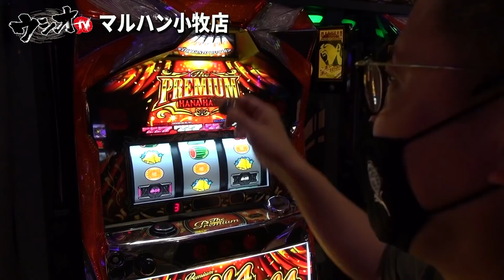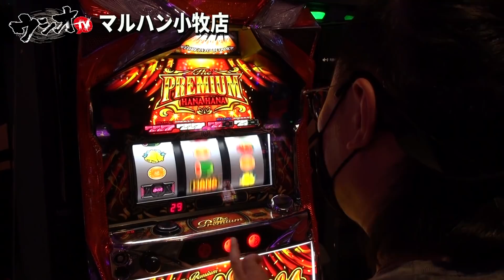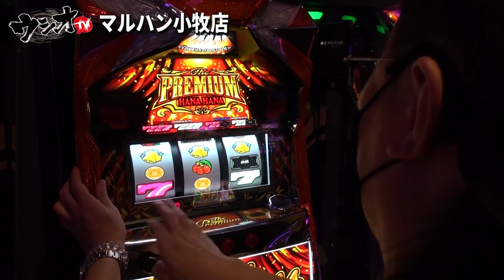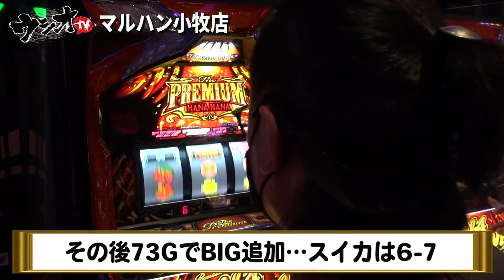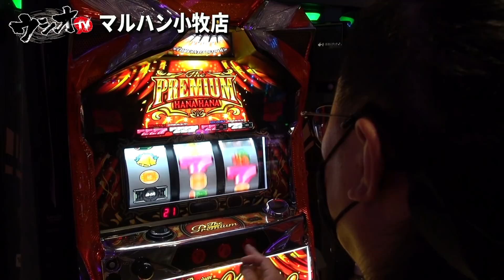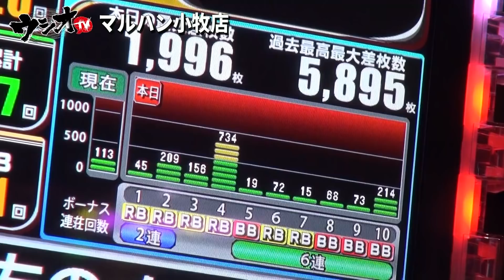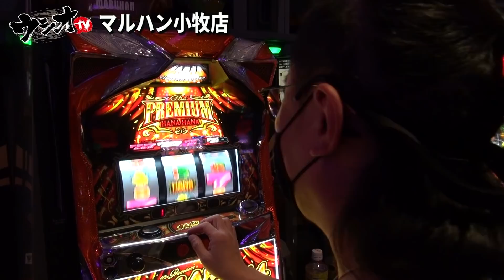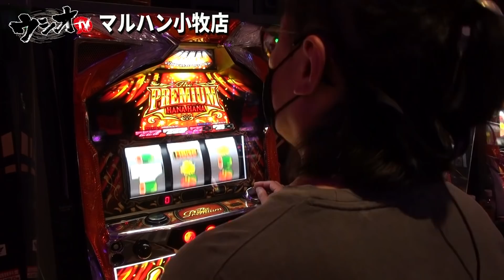【ウシオ】【ハナハナ】一撃2000枚出るハナハナ打ちながらトーク実戦だったのだが…⁉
今回紹介した「ターレスプラス」の購入はコチラから▽

samurai
入力欄が出てきますので入力欄に『samurai』と
入力いただけますと500円OFFとなります。